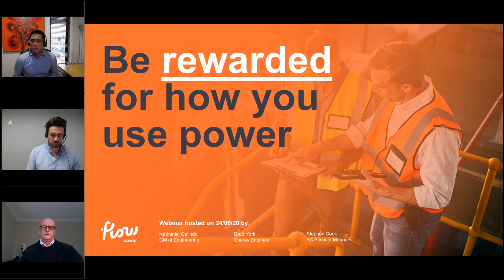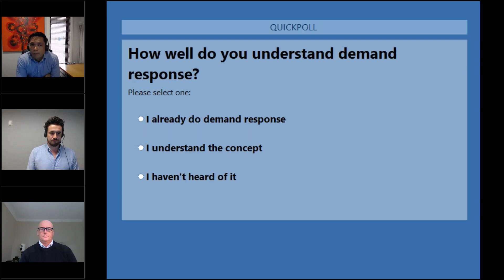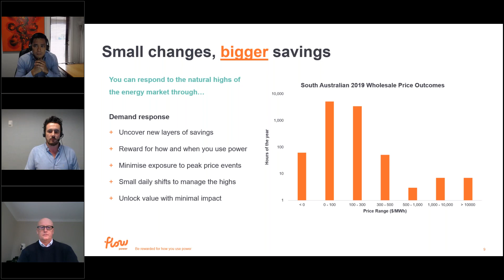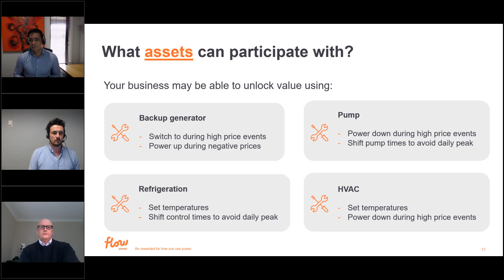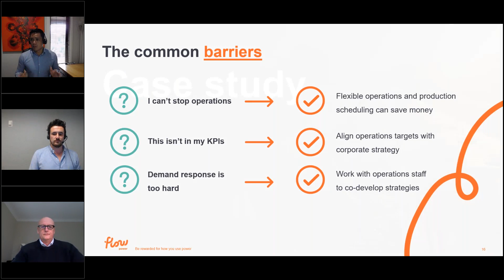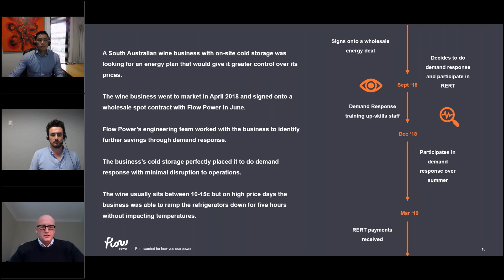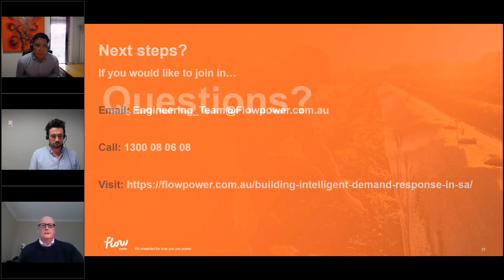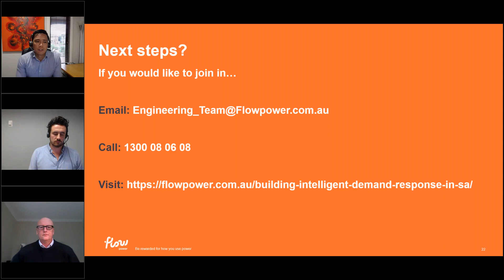Be rewarded for how you use power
In this webinar, our experts explain how your SA business can access funding to turn your energy into revenue.